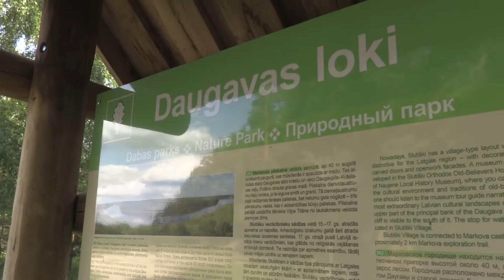1836 enduro kilometri. 23. sērija. Vecticībnieku ciemats. Plosti Daugavā. Krāslava. EN Subs.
Šodien, pirms došanās uz mājām, iegriežamies sociālajā telpā, jau izdaudzinātajā Slutišķu vecticībnieku ciematā, kas atrodas slavenajos Daugavas lokos. Respektējam klusumu un ceļa zīmes, atstājam motociklus stāvlaukumā puskilometru pirms ciemata robežas. Tūristus neredzam, tas šķiet cerīgi. Ieejam ciematā, uzreiz iekrīt acīs kontrasts starp divsimtgadīgām vēsturiskām guļbūvēm un samērā pieklājīgām mašīnām pagalmos. Turpat gludi nopļauti mauriņi, alumīnija siltumnīcas un ierīkotas grila vietas. Tas viss šobrīd izskatās vairāk pēc daugavpiliešu brīvdienu vasarnīcām. Cerība satikt šeit īstos vēsturiskos iemītniekus un to pēctečus strauji sarūk. Tiekam līdz ciemata vizītkartei – svaigi rekonstruētai koka viensētai, kurā ierīkots Slutišķu vecticībnieku ciemata muzejs. Muzeja saimniece apstiprina mūsu bažas - ciematā ir palicis tikai viens pēdējais īstais starovers Arkādijs. Pēc pāris minūtēm jau klauvējam pie Arkādija durvīm. Iznāk visai mūsdienīga izskata vīriņš. Uz jautājumu, vai viņš tiešām ir īstais, Arkādijs smaidīdams nober: “Dievam ticu, ikona mājās stāv, lūgšanas skaitu.” Piektajā paaudzē vecticībnieku pēctecis vēl atceras bērnības laikus, kad garīgā dzīve ciematā vēl kūsāja, kad pops brauca no Krāslavas iknedēļu un lūgšanas skanēja katrā mājā.

Pārdomājot Slutiškos savākto materiālu, skaidrs, ka aiz autentiskās fasādes šeit īsti vairs nav vecticībnieku gara. Sakārtoti muzeji īsti nav mūsu formāts, bet Latgales staroveri ar savām saglabātajām tradīcijām šķiet pārāk interesants temats, lai no tā atteiktos. Ir zināms, ka Latgalē vēl ir saglabājušās vairākas vecticībnieku kopienas, tātad iespēja satikt šos ļaudis mums vēl ir.

Šoreiz komandai nevarēja pievienoties Andis un Fredis, tāpēc desmitajā ekspedīcijā dodamies nelielā sastāvā: Mapo (Mārtiņš Arents, "Stuntfighters" komandas menedžeris), Renārs un es - Jānis Cimiņš. Renārs filmē, bet man ir uzticēta ekspedīcijas dienasgrāmatas rakstīšana.

Mārtiņam jautāju - kāpēc Mapo? "Tā vienkāršāk, Latvijā ir tik daudz Mārtiņu, pat mana mamma mani dažreiz sauca par Mapo”. Mapo ekspedīcijā piedalās pirmo reizi un, kā pats atzina, gaidījis šo braucienu, un pat neliels stresiņš parādījies iepriekšējā vakarā.

Startējam no Vasargelišku skatu torņa, kas atrodas pavisam netālu no Slutišku vecticībnieku ciemata, kur pabijām iepriekšējās ekspedīcijas laikā. Mūsu plāns ir nobraukt vairākus Daugavas lokus ar plostu. No torņa paveras elpu aizraujošs skats. Mapo atzīst, ka tik daudz braukts pa pasauli, jūsmots par dažādām skaistām vietām, tērēts milzum daudz naudas un nav skaidrs, kāpēc neesam šeit bijuši agrāk. No torņa redzam, ka plosts mūs jau gaida.

Uzbraucam močus uz plosta. Plosts ir neticami stabils, nav pat nepieciešamības močus nostiprināt. Man ir līdzi spinings, ar ko pamēģināt noķert kādu zivi vakariņām. Īsa instrukcija airēšanā un ceļojums var sākties!

Airējam uz upes vidu, kur stiprāka straume un pēc 5 minūšu brauciena Mapo pamana kempingu upes labajā krastā un viņam liekas, ka šo vietu viņš jau ir redzējis fotogrāfijās, ko viņam Amerikā rādīja nejauši satiktais latviešu ceļotājs. Mapo zvana Matīsam un izrādās, ka tas patiešām ir viņa īpašums un viņš šobrīd tur atrodas. Airējam krastā un esam liecinieki brīnišķīgam satikšanās brīdim. Matīss paciemojas uz plosta, atvadāmies un dodamies tālāk. Renārs pa to laiku bija palaidis dronu virs Daugavas lokiem, bet, tā kā straume nes plostu ātri, sanāk tāda drona pakaļdzīšanās un pēc mirkļa jau rodas problēma - drona baterijas beidzas, drons vairs neklausa Renāram un pats sāk pieņemt lēmumus. Drons nolaižas Matīsa kempingā, bet straumes nestais plosts jau ir aiz Daugavas loka. Zvanam Matīsam un sarunājam tikšanos nākamajā lokā.